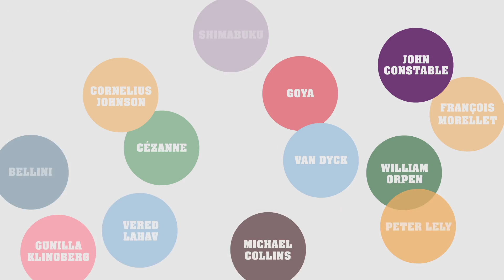Art in the Heart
A celebration of great art at 23 leading West Midlands cultural attractions.

Explore amazing exhibitions and art right here in the West Midlands. From now until December you can see work by amazing artists from Botticelli and Rembrandt to Damien Hirst and Quentin Blake in a variety of venues, from Jacobean and Georgian mansions to contemporary art galleries and even a Planetarium!

Whether you're new to art or a seasoned visitor, we encourage you to come to our venues and explore what the West Midlands has to offer.

Led by Birmingham Museums Trust, Art in the Heart 2013 is funded by Arts Council England and made possible through the collaboration of all the contributing venues. We would like to thank Centro and Turning Point West Midlands for their support with this project.